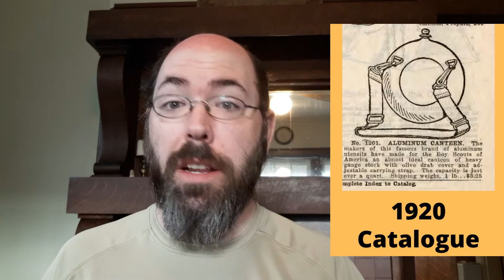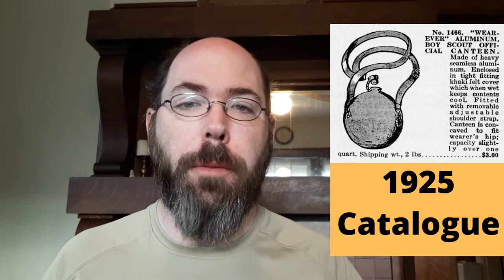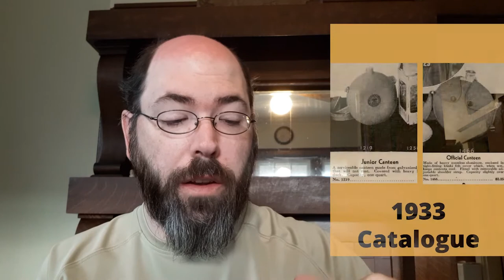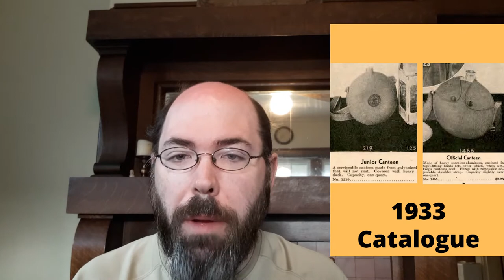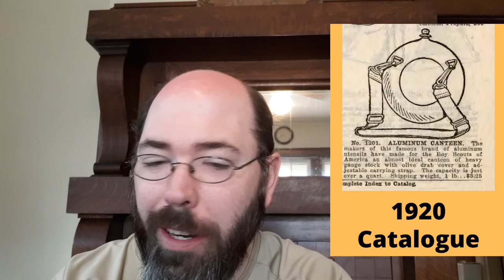OLD Boy Scout Camping Canteens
We take a look at four different examples of B.S.A. canteens